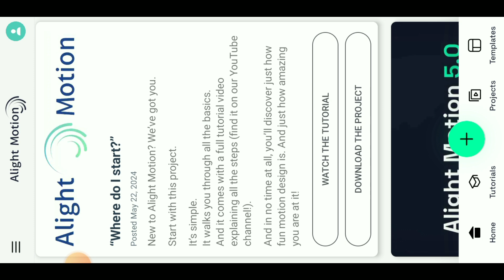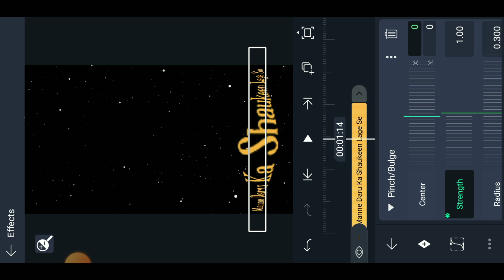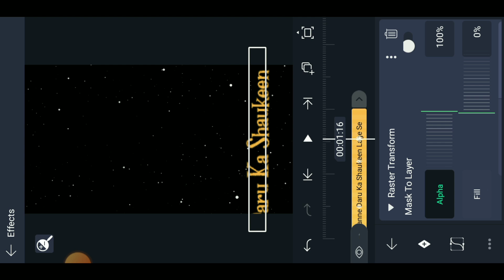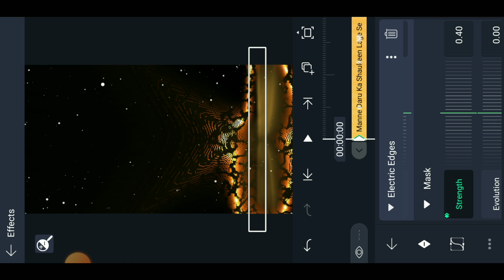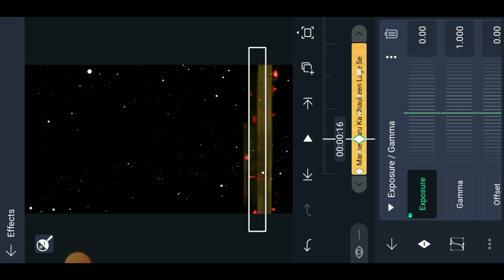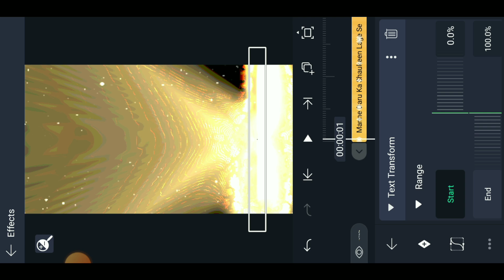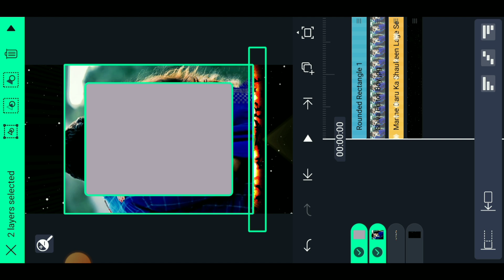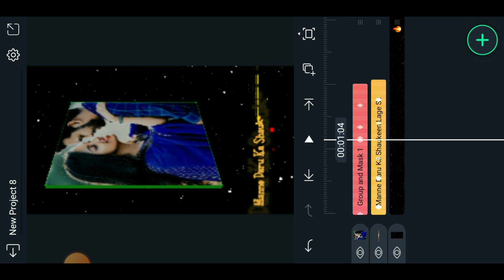New lyrics video editing tutorial 💯 instagram trending lyrics video editing tutorial alight motion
Keywords ⬇️

new lyrics video editing tutorial
Instagram trending lyrics video editing tutorial alight motion
Glowing text status kaise banaye
glowing text status editing
glowing lyrics status app
new glowing lyrics Editing
new glow lyrics video editing in alight motion
new glow effect alight Motion